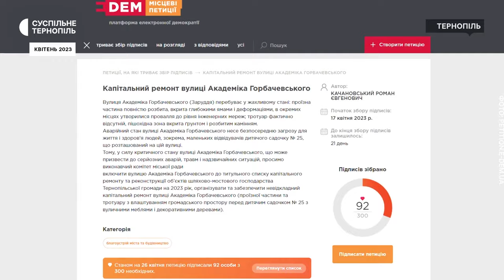У Тернополі авто провалилося в яму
На вулиці Горбачевського у Тернополі авто провалилося в яму, яка утворилася поблизу каналізаційного колодязя. На місце пригоди виїжджали працівники водоканалу та поліції.